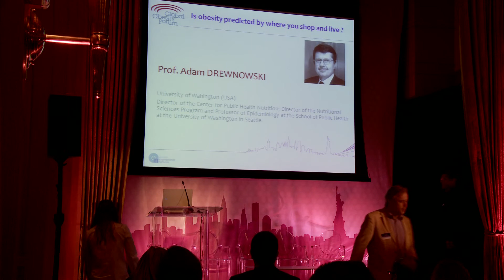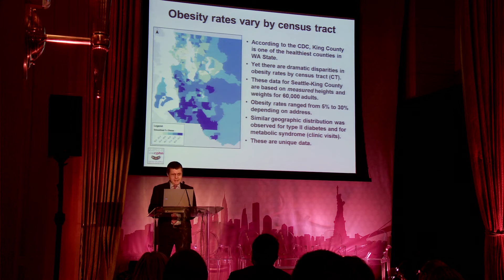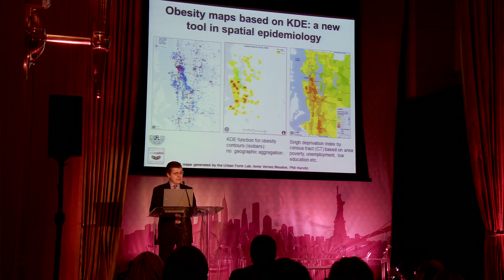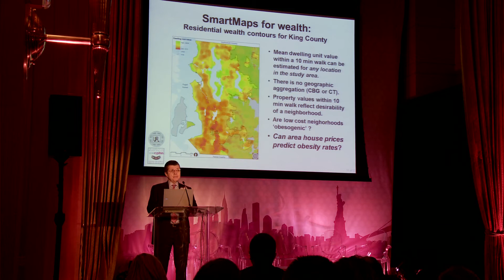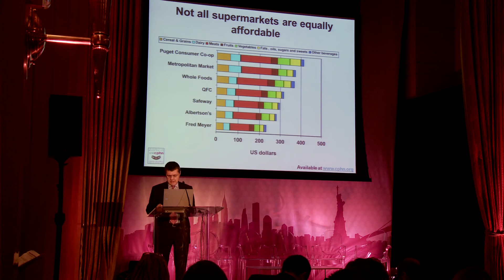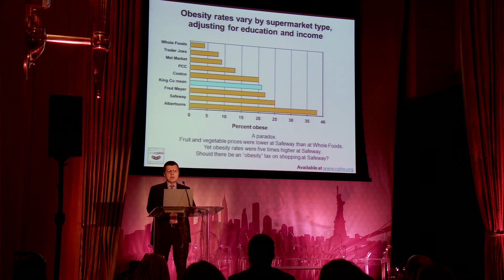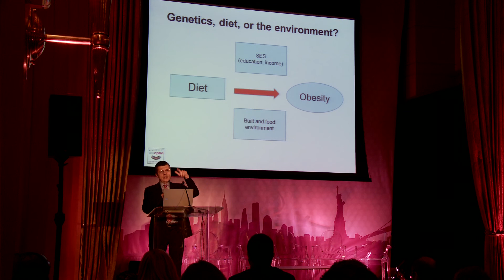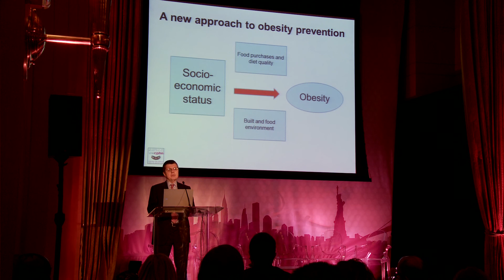Is Obesity Predicted by Where you Shop and Live? by Prof. Adam Drewnowski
Genetics, behaviour, society...Beyond the known
Global Obesity Forum, June 27th-29th 2012, NYC